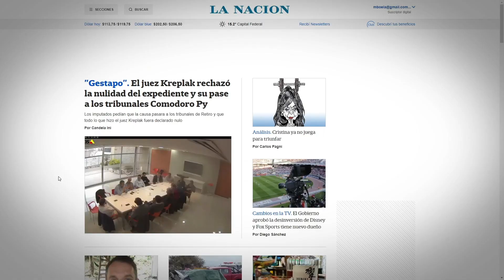M30, el primer evento en el metaverso realizado por un medio argentino